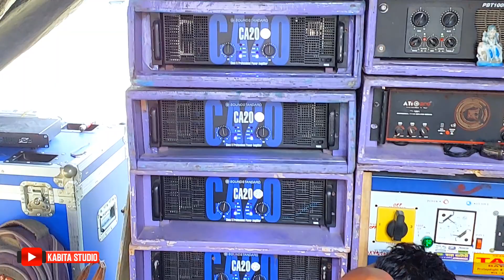Barman Music - সুবদি পিকনিক উপলক্ষে || ভাই ভাই সংঘের পরিচালনায় || KABITA STUDIO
KABITA STUDIO